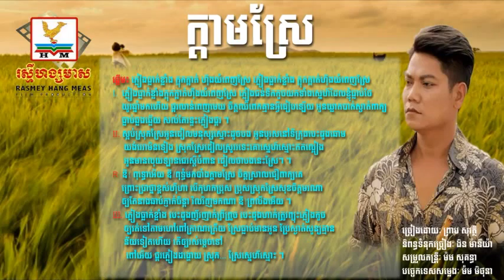Kdam Sre By Preap Sovath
Kdam Sre By Preap Sovath 2015